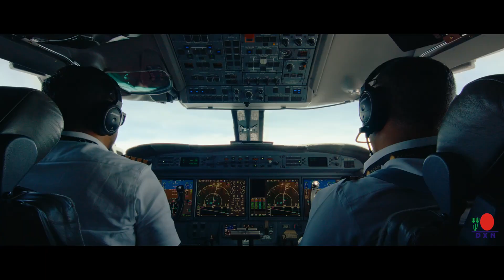DXN Private Jet Experience - Prof Vasupal (1st CA - India)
DXN Private Jet Experience
Prof Vasupal (1st CA - India)